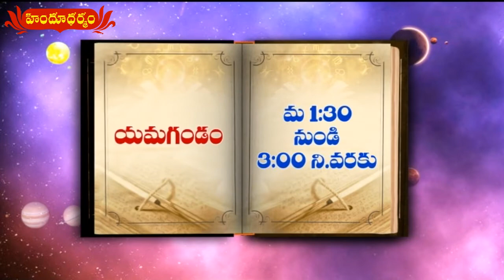నేటి పంచాంగం..! 24th June 2022 | Daily Panchangam | Hindu Dharmam